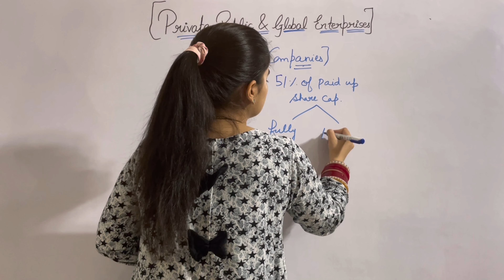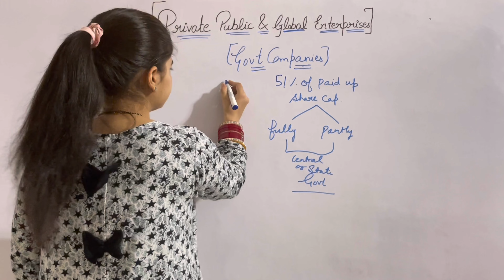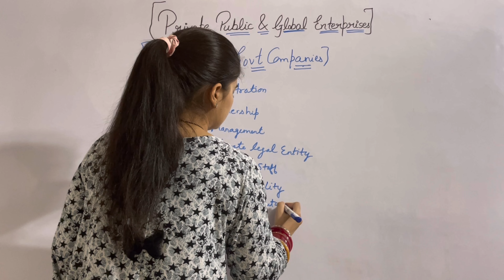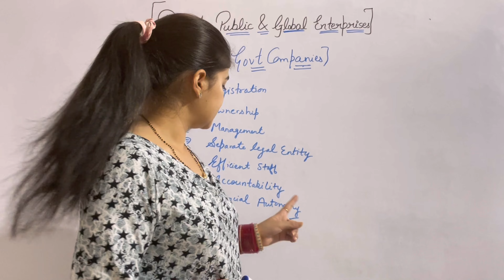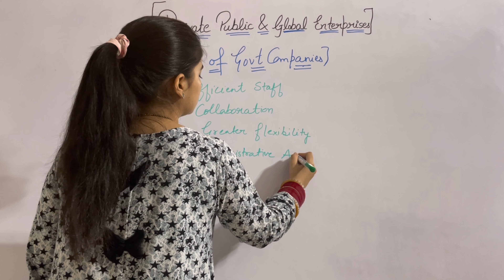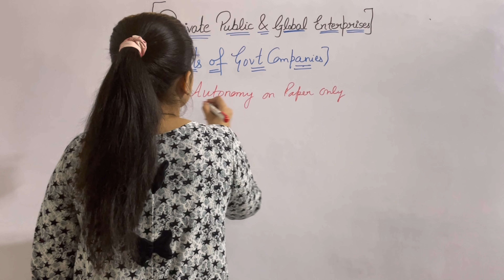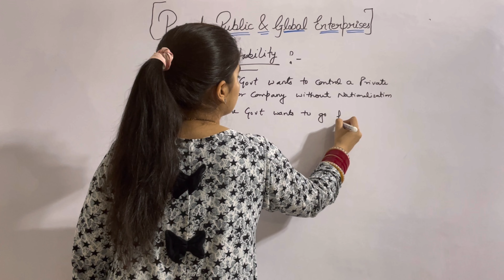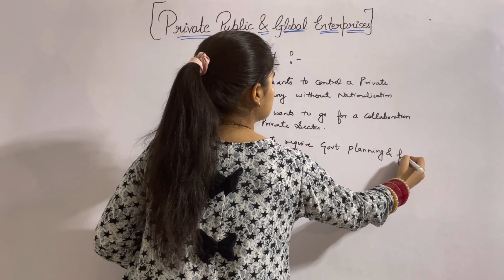PRIVATE PUBLIC AND GLOBAL ENTERPRISES EXPLAINED IN HINDI PART 3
IN THIS VIDEO I HAVE EXPLAINED ABOUT CHAPTER 3RD OF CLASS 11 PRIVATE PUBLIC AND GLOBAL ENTERPRISES IN WHICH  I HAVE DISCUSSED   ABOUT GOVERNMENT COMPANIES FORM OF PUBLIC SECTOR ENTERPRISES IN DETAIL. IN OUR NEXT VIDEO WE WILL DISCUSS THE REMAINING TOPICS